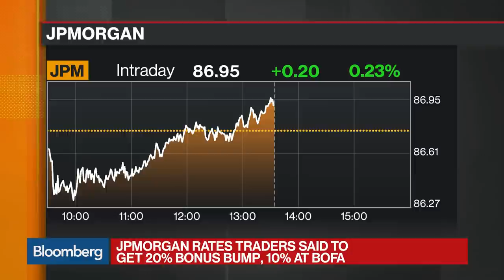JPMorgan Rates Traders Said to Get 20% Bonus Bump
Jan.27 -- Bloomberg’s Yalman Onaran discusses bonus pools for rates traders at JPMorgan and Bank of America. He speaks on “Bloomberg Markets.”